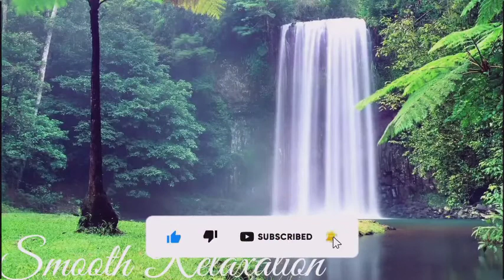10 Min Meditation Music for Positive Energy and Find GUARANTEED Inner Peace within 10 Min. VOL 6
Watch and Enjoy 10 Min Meditation Music for Positive Energy  and  Find GUARANTEED Inner Peace within 10 Min. VOL 6
This Video is about  10 Min Meditation Music for Positive Energy  and  Find GUARANTEED Inner Peace within 10 Min. VOL 6
Smooth Relaxation exclusively focuses in preparing spa music, yoga music ,sleeping music, calming music and stress relief with the intent of assisting you sleep to deep sleep music and beat stress with our ambient music. Enclosed with binaural beats and delta waves, Smooth Relaxation's relaxing sleep music videos deliver peaceful music to assist you relax, engage in sleep meditation and achieve lucid dreams.

This music will assist you to sleep and endure frequently with insomnia, utilize this sleeping music in the background as calm music for soothing relaxation or as ambient music and live-through the advantage of deep sleep music and relaxing sleep music. In the course of stressful times, calming music and sleeping music can be the aid for sleep hypnosis and meditation for sleep. Using our ambient music helps you with soothing relaxation and helps you feel as hearing to relaxing spa music. This same music being an ideal relax music can be used for stress relief, yoga music and even for Zen. This soothing music with delta waves and binaural beats helps everyone to relax, providing benefits of sleep hypnosis, meditation for study sessions and lucid dreams & yoga music. Even if you
need  calming music for a power nap or feel refresh by sleep meditation music. Smooth Relaxation's relaxing sleep music will aid you and make you question yourself why you didn’t try healing music before: indeed, to relax and achieve Zen, this spa music, massage music and music for insomnia with additional delta waves, deep sleep music and huge to assist as soft music for insomnia, allowing listener fall into deep lucid dream. Remember to use this soft music as soothing music to
 eventually relax and sleep.

Smooth Relaxation as a channel provides variety of Sleep Music, Relaxing Music. So, go to homepage and find out how to achieve soothing relaxation. Check out our Study Music video to help you achieve focus required for study. The same study music will help you to study and read properly. If you are dealing with exam stress and anxiety then this video will help you a lot. We have a variety of genres in our relaxing massage music and meditation music namely Zen and Tibetan meditation.
Our Calm Music consists of binaural beats with mindfulness and calming thoughts eventually acting as Healing Music. The Relaxing Meditation of our channel will help you to find inner peace and there is yoga music for doing Yoga. While Zen music will help you for stress relief. Whatsoever do you need it can be yoga music for yoga practice, Zen music, soothing music for sleep hypnosis, soft music, calm music, massage music for spa, healing music or music for sleep you can find it in our homepage.

Restoration of inner peace and reduction of Anxiety can be achieved through our Smooth Relaxation Channel that uses natural sounds and ambient music for the relaxation of your body and soul. You can also find the link Sleeping Music which makes you free from all tension, tiredness , depression and stress. The healing frequency of our music ranges between 432Hz and 528Hz which will help you to fall asleep as soon as possible.